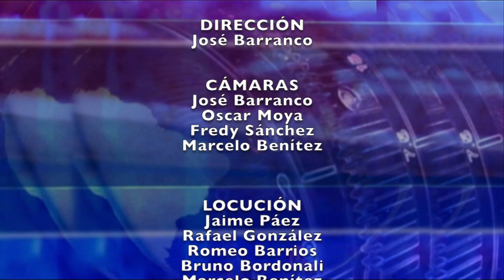Hermanos toda la vida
Conozcamos la vocación  de los hermanos Misioneros Combonianos. Muy recomendable para jóvenes que andan buscando sentido a su vida.